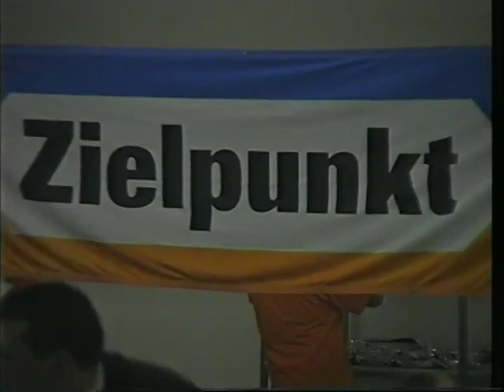Veselje ZIELPUNKT & PLUS 2005 CD 2